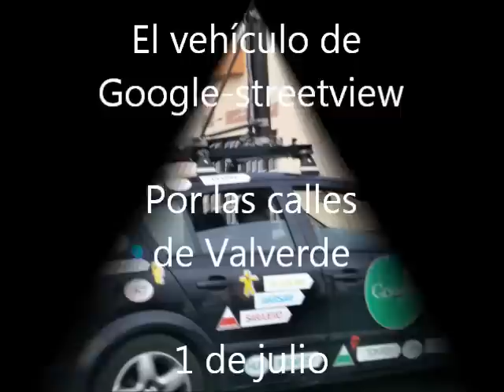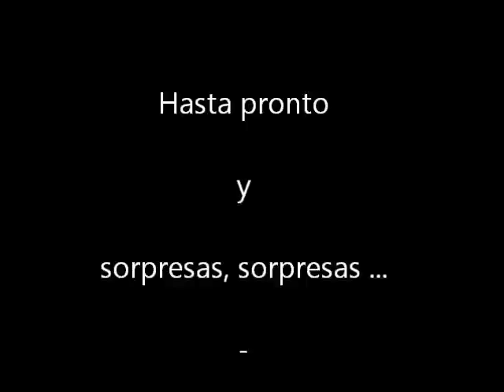elhierro-streetview-1.wmv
El vehículo de Google streetview por las calles de Valverde - Isla de El Hierro - Canarias.